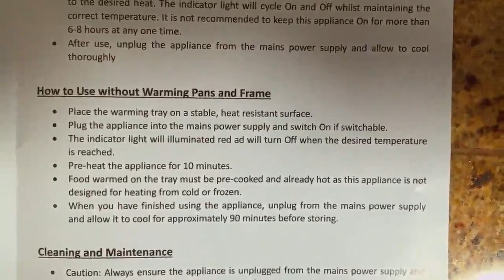This food warming tray is extremely easy to assemble and use